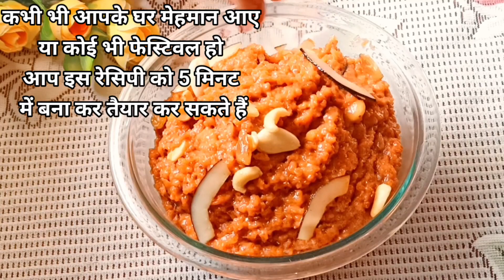Holi Special Dessert | Holi Special Sweet | Holi Special Sweet Recipe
बच्चे और बड़े सबके तंदुरुस्ती बढ़ाने की रेसिपी, जब भी मीठा खाने का मन हो तो गरम गरम यह रेसिपी खाओ
Lapasi Recipe In Gujarati / Marathi | Lapsi Recipe | लापसी बनाने का तरीका | Lapsi Recipe Rajasthani

Lapsi recipe
lapsi recipe in cooker
lapasi recipe with jaggery
lapasi recipe in Gujarati
lapasi recipe in Hindi
lapasi recipe Rajasthani
Rajasthani lapasi recipe
Rajasthani lapasi recipe in cooker
जस्थानी लपसी
Rajasthani lapasi kaise banai jaati hai
Gujarati lapsi recipe with jaggery

Holi ke pakwan
Holi ki recipe
Holi special food
holi sweet recipe
holi pakwan recipe
holi ke pakwan recipe in hindi
holi snacks recipe
holi special dish
holi special recipes
holi dishes
holi dinner recipes

So you will never miss my new updates 👍🏻👍🏻 so keep watching 😊😊😊😊